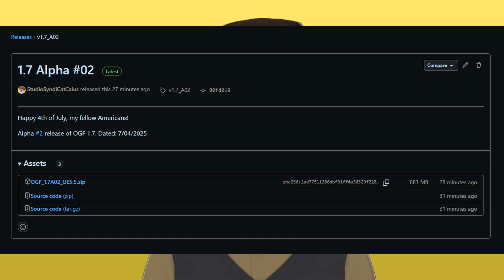Omega Game Framework V1.7 Alpha #2 Available Now!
Omega Game Framework is a free, open-source high-level plugin for Unreal Engine that aims to vastly streamline the process of game development by providing many common and useful features and game systems out of the box.